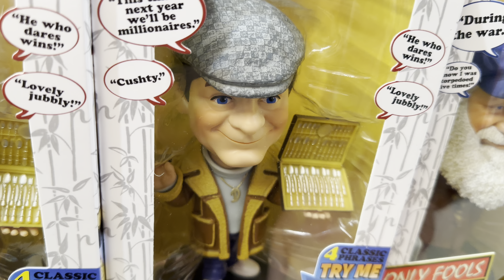Only fools and horses talking figures